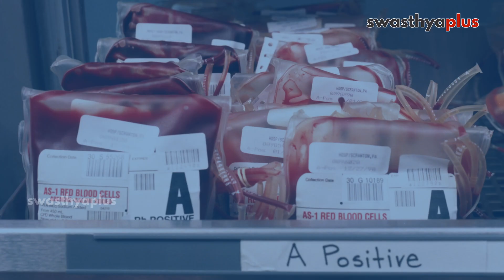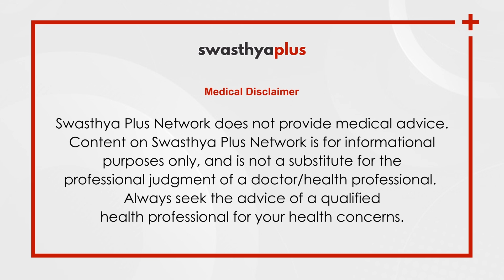What is Obstetric Anaesthesia? | OB-GYN Anesthesia | Dr Muhammed Shereef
Obstetric Anaesthesia or Obstetric Anaesthesiology, also known as OB-GYN Anaesthesia or OB-GYN Anaesthesiology is a sub-specialty of Anaesthesiology that provides peripartum pain relief for labour and Anaesthesia for caesarean deliveries. Let's know more from Dr Muhammed Shereef, an Anaesthesiologist.

What is the Anaesthesia used in Obstetrics? (0:00)
How to provide Anaesthesia in Obstetrics? (1:04)
Can you give it to reduce or stop feeling labour pain? (5:05)
Does Anaesthesia impact the pregnancy or the baby? (6:30)
Are there any restrictions? (8:21)